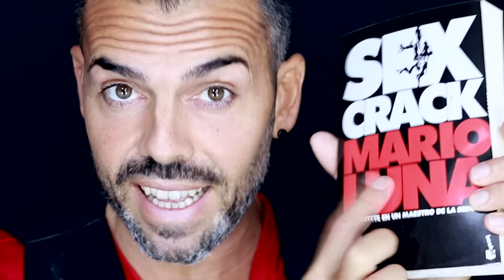Cómo Intimidar a Mujeres Hermosas: 3 Secretos Para Atraer Chicas Muy Atractivas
¿Cómo atraer mujeres guapas, muy atractivas (mujeres muy bellas y en alta demanda) sin esfuerzo? ¿Te has preguntado cómo intimidar a las chicas más guapas en lugar de que ellas te intimiden a ti?

___IMPORTANTE___

P: ¿Qué va a ser de los canales Psicología del Éxito y Salud Extrema?

P: Mario, ¿lo que dices no podría resumirse y hacer un vídeo de menor duración?
R: Mi trabajo no es DARTE INFORMACIÓN: es hacer QUE LA VIVAS mediante un sistema de coaching de INMERSIÓN RADICAL COGNITIVA que incluye el uso de todo tipo de recursos y herramientas capaces de inducir en ti ("obligarte" inconscientemente) un estado óptimo para la interiorización de los principios que te enseño. ¿Por qué darte sólo información cuando puedo ofrecerte una EXPERIENCIA y ayudarte a que estas enseñanzas cristalicen en ti explotando los mecanismos de tu inconsciente emocional (MIA)?

___MÚSICA___

Adventure Island de Vladimir Volchenko está sujeta a una licencia de Creative Commons 3.0